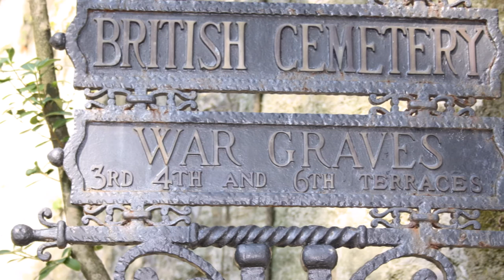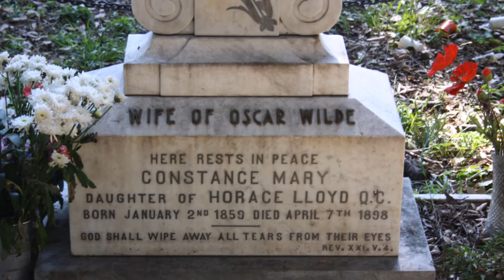Staglieno Monumental Cemetery Genoa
Photos of the famous cemetery in Genoa, with original music by David Ayres.